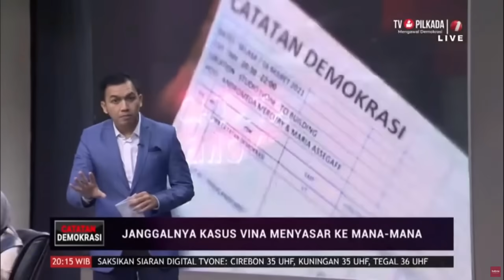Saka Tatal Korban Salah Tangkap Kasus Vina: Saya Terpaksa Mengaku, Malam itu Saya di Rumah | tvOne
Catatan Demokrasi, - Saka Tatal Korban Salah Tangkap Kasus Vina: Saya Terpaksa Mengaku, Malam itu Saya di Rumah | tvOne

Kasus pembunuhan yang menimpa Vina dan kekasihnya, Rizky atau Eky tersebut terjadi pada 27 Agustus 2016 di Desa Kepongpongan, Kecamatan Talun, Kabupaten Cirebon.

Saat kejadian awal, Vina dan Rizky sempat diduga sebagai korban kecelakaan lalu lintas. Namun, ada kejanggalan berupa luka yang ditemukan di tubuh korban akhirnya bisa mengungkap tabir kasus ini. Delapan pelakunya lalu diamankan yang terdiri dari Rivaldi Aditya Wardana, Eko Ramadhani, Jaya, Supriyanto, Eka Sandi, Hadi Saputra, Sudirman, dan Saka Tatal.

Vina dan Rizky dieksekusi di depan SMP 11 Kalitanjung, Cirebon. Selain dibunuh, Vina juga diperkosa secara bergiliran oleh para pelaku. Aksi mereka kemudian berakhir di meja hijau dengan hukuman penjara seumur hidup, kecuali Saka Talal yang divonis 8 tahun penjara karena statusnya pada saat itu masih di bawah umur.

Setelah 8 tahun kasus ini berlalu dan hampir tak terdengar, tragedi yang dialami Vina dan Rizky sekarang kembali banyak diperbincangkan. Banyak desakan dari berbagai pihak supaya polisi segera menangkap tiga orang yang diketahui masih buron dalam kasus tersebut. Mereka adalah Andi, Dani, dan Pegi alias Perong.

CDK01

MSP01